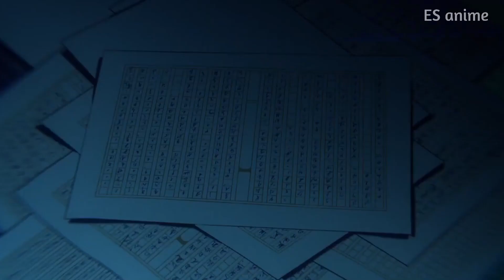He Becomes A Demon Slayer To Avenge His Family And Cure His Sister